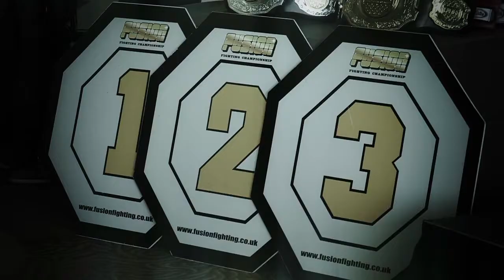FUSION UNFINISHED BUSINESS PROMO.mov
September 8th see the return of Fusion Fighting Championship with Unfinished Business set to be another massive night of MMA action!